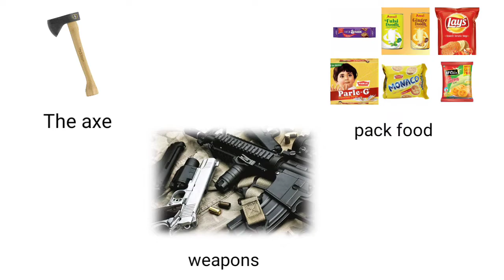सियाचिन में commando का जीवन। life in siachen। how danger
aaj ke video me humne siachen me re rahe humare kammando ki life ke bare me rubaru karaya hai
       video ko end tak jarur dekhna

          thanks for all freands